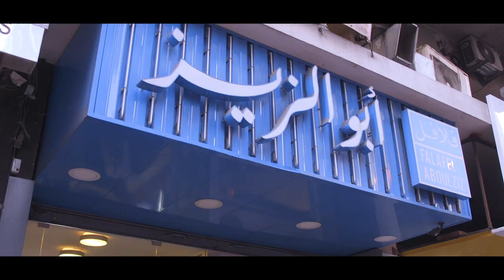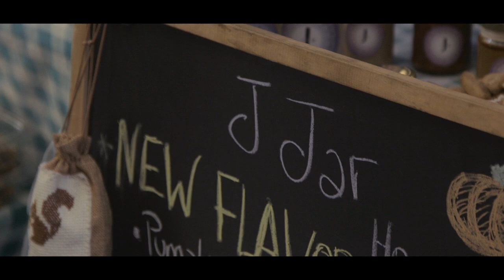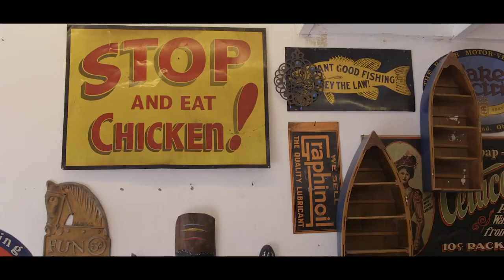Beirut Travel Guide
Our Beirut Travel Guide! Friends, I am incredibly proud of this one. It took months of planning and prep to put together our Beirut episode but I hope you'll agree that it's been worth the wait. Beirut and Lebanon are extraordinary places, an absolute must on any traveler's bucket list. Great food, warm and generous people, breathtaking scenery, and a fascinating history. I am very, very proud to share our Beirut travel experiences with you.

Thanks to our friends at Banque du Liban Accelerate for supporting us in the creation of this episode

Our food experts Iffat and Hisham were part of the Taste Lebanon team